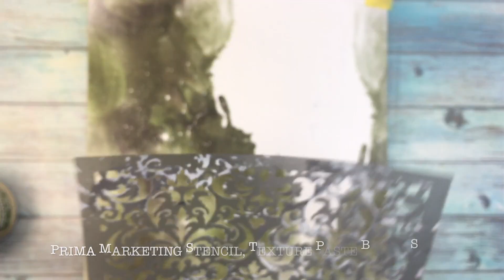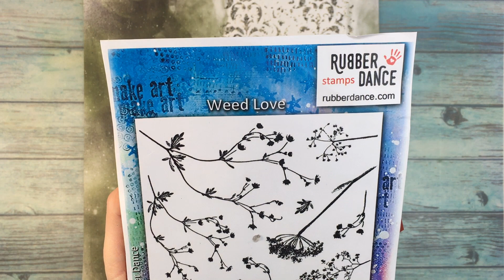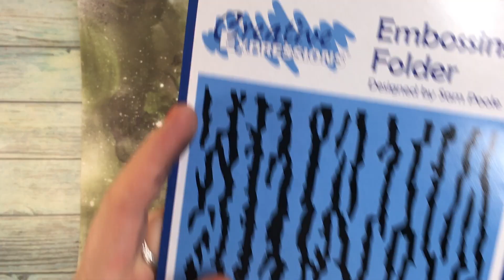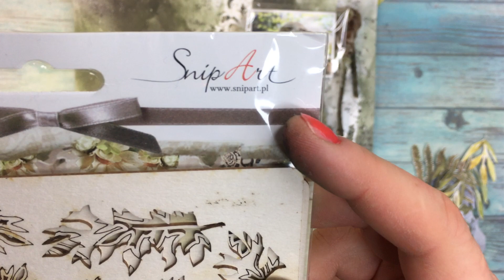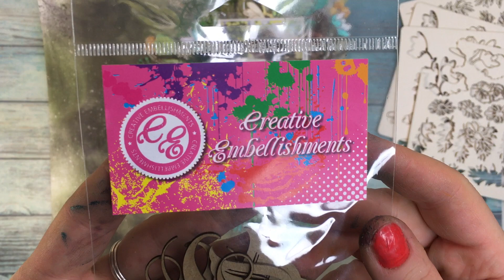Mixed media layout with texture for Art & Soul Studio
Hello, hello:) I am missing Spring:) So this srapbooking/ mixed media layout is full of greens, flowers, leaves and wooden texture. I truly enjoyed creating it- some projects speak to me more than the others, which is totally fine. I hope you'll like it as well:) This is my Guest designer project for Art & Soul  Studio:)